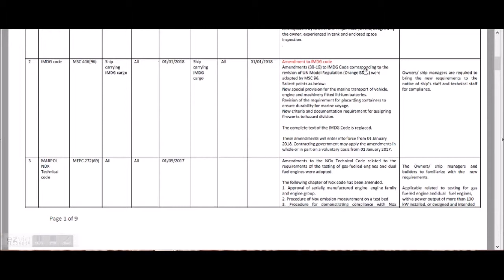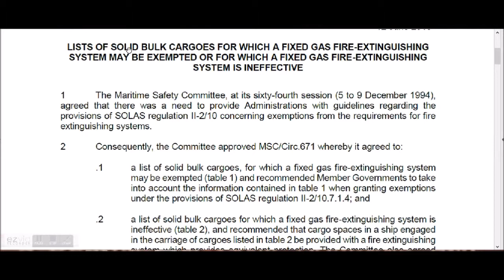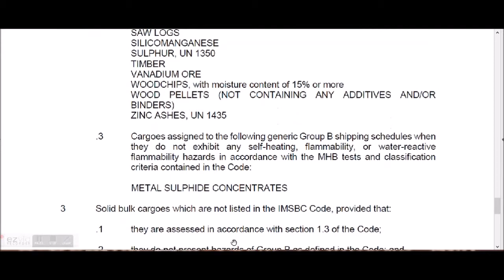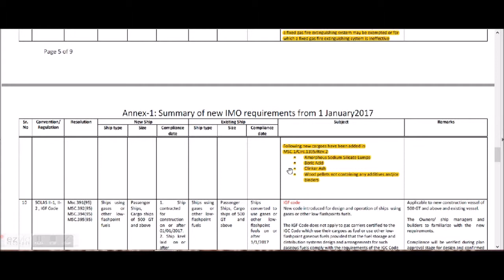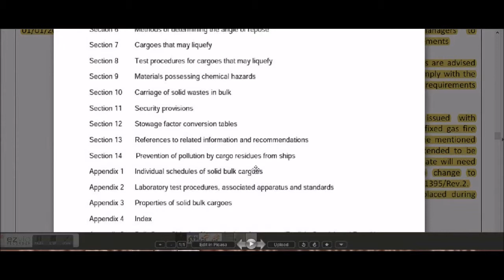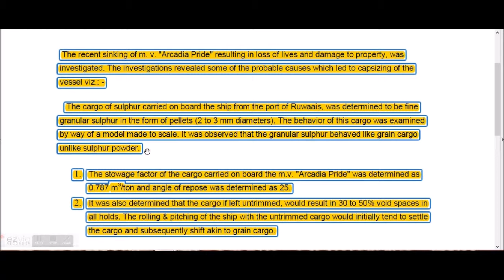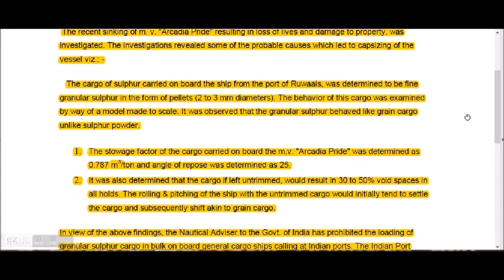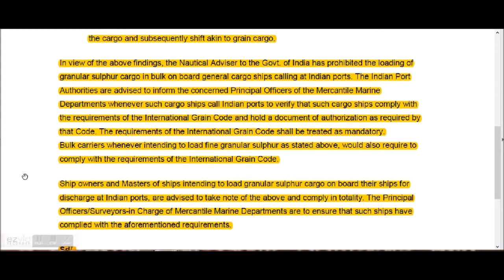GRANULAR SULPHUR LOADING